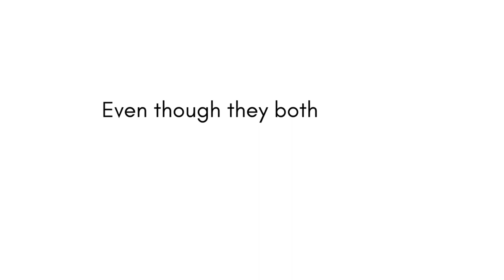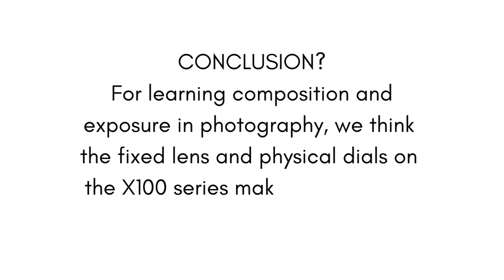Fujifilm X100 vs. X100V : O'Leary's Camera World goes to the Port of Cork City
We took Fujifilm's amazing X100 and X100V digital cameras out to the Port of Cork for a battle of the ages!

Our very own J-F @tropic_of_cork met Cork photographer Will Butler @will_butler_photography for an afternoon of snapshots.

They managed to walk around the Port of Cork City, the Marina Market and Páirc Uí Chaoimh. Here is a collection of their shots, side by side, and a few comments.

We'll let you be the judge, but it seems like they enjoyed both the classic Fujifilm X100 and the newest and "bestest" Fujifilm X100V.